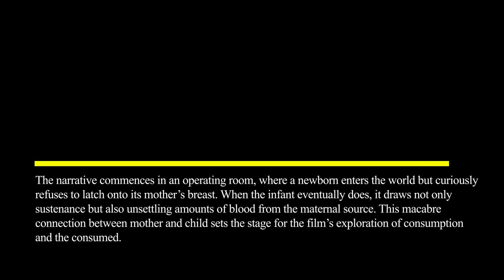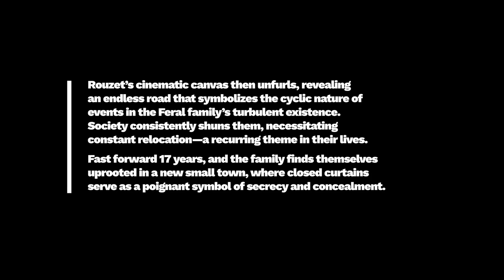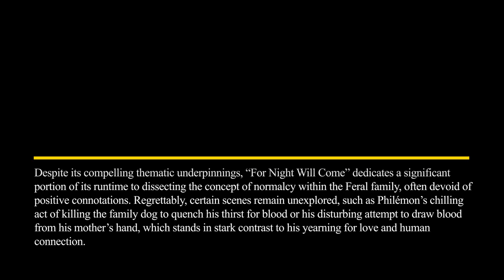Film Review: For Night Will Come (Film, 2023), Céline Rouzet – ZIZ (ziz.news)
FILM REVIEW:
For Night Will Come (Film, 2023), Céline Rouzet